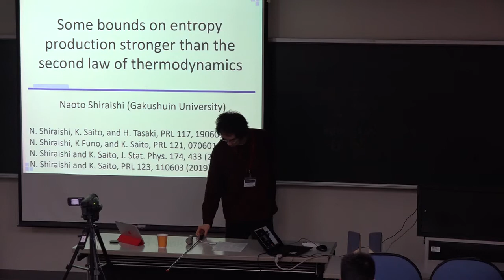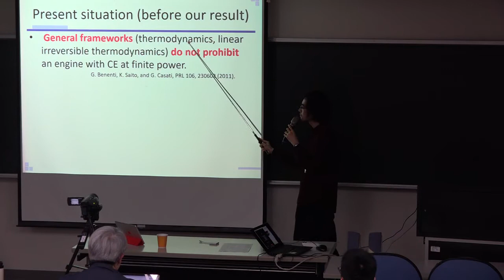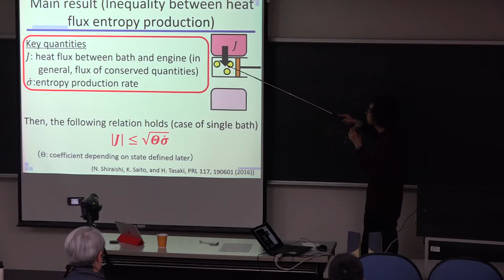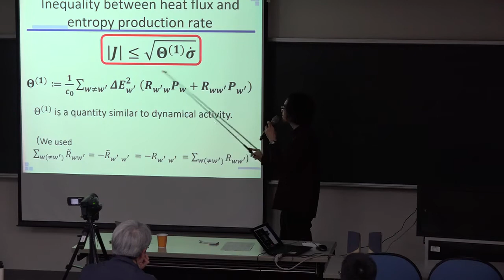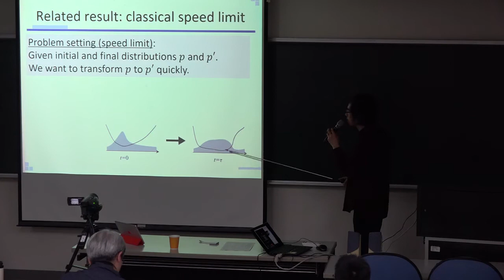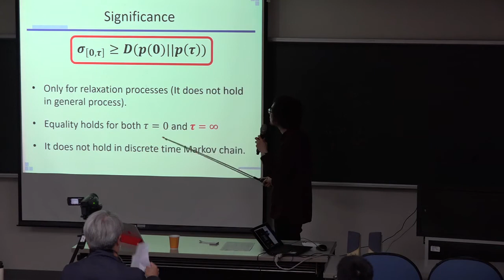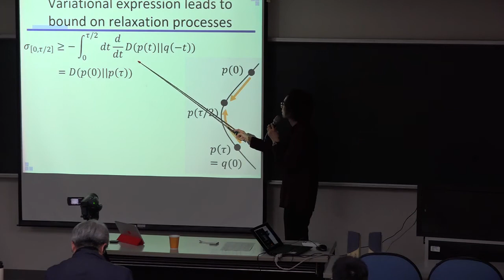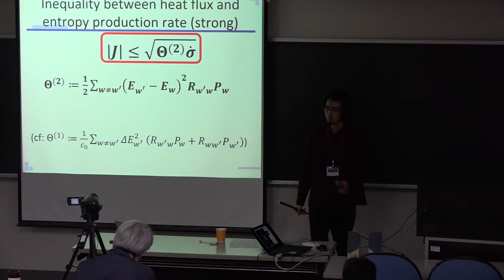Naoto Shiraishi -- Some bounds on entropy production stronger than the second law of thermodynamics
Title         Frontiers of Complex Systems Science: Soft Matter, Biophysics, and Statistical Physics
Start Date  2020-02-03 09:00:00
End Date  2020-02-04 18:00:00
Place          Lecture Room A, 4F, The 3rd General Building, NTHU, Hsinchu, Taiwan
Introduction  Taiwan Frontiers of Complex Systems Science Winter School is an annual forum for introducing cutting-edge research in complex systems to junior scientists. This year the Winter School will focus on current hot topics in the applications of non-equilibrium statistical physics. Specific foci will include: entropy and fluctuations in non-equilibrium systems, stochastic modelling of spatial structure in ecosystems, and bio-architectural principles of adaptation. Experts in these fields will present specific topics, and give tutorial lectures which provide a general introduction and fundamentals to facilitate discussions between participants. All participants will have the opportunity to present their work in posters and lightning talks.